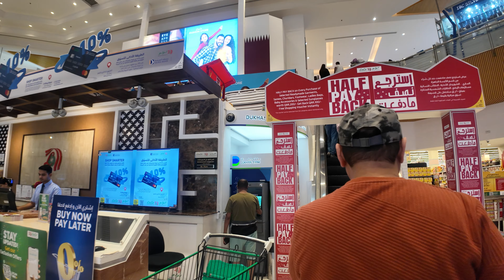We Bought Galaxy S24 Ultra 😲😁 *New Samsung AI*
Welcome to our daily vlog! In this exciting episode, we take you along as we embark on a thrilling journey to the amazing Lulu Hypermarket. But that's not all! We also have something incredibly special to share with you - we bought the highly anticipated Samsung Galaxy S24 Ultra! Join us as we unbox this stunning phone and give you our honest first impressions. With our vlogs, we aim to bring you enjoyment, fun, and a whole lot of entertainment.